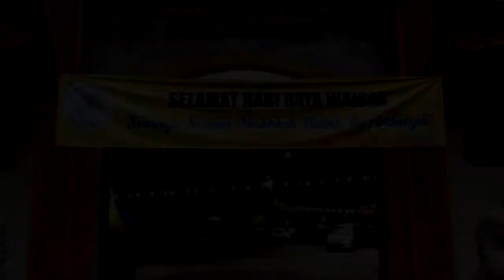Perayaan Waisak di Vihara Buddha Sasana Pelaihari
BANJARMASINPOST.CO.ID, PELAIHARI- Umat Buddha di Pelaihari merayakan hari Waisak di Vihara Buddha Sasana, Jalan Hadji Boejasin, Kelurahan Angsau, Kecamatan Pelaihari, Kabupaten Tanahlaut, Kamis (11/5/2017).

Kebaktian Waisak sudah dilakukan sejak pukul 05.00 Wita.  Kemudian pada siang hari Vihara itu meriah karena anak-anak berlomba menyanyi.

Banthe Satya, menjelaskan kegiatan anak-anak itu adalah acara kesenian yang istilahnya gelanggang anak Budhis Indonesia.

Ketua Majelis Budhayana Indonesia, Provinsi Kalsel. Herbert Adistana menjelaskan setiap tahun rutin digelar peringatan Waisak di Vihara Buddha Sasana Pelaihari.(Banjarmasin Post/Mukhtar Wahid)